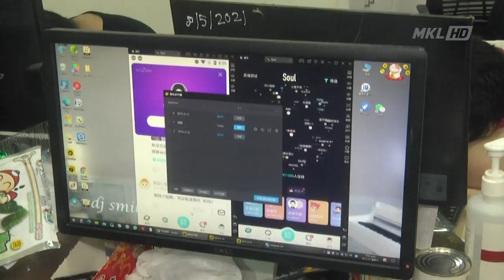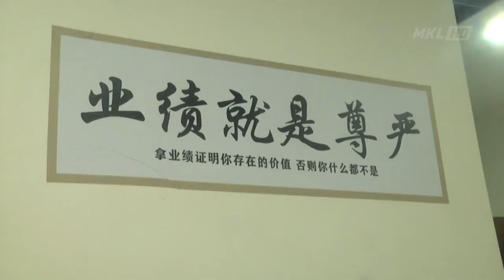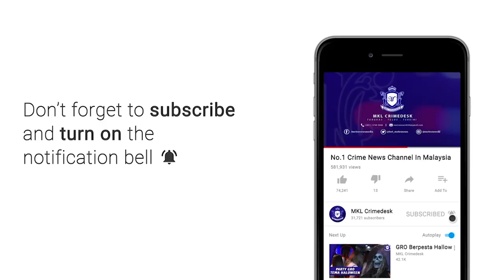MKL Crimedesk | Sindiket Calling Center Untung Rm2 Juta Sebulan Tawar Bidaan Menipu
Sindiket perjudian atas talian yang menggunakan taktik membida barangan secara maya melalui satu laman sesawang tumpas dengan penemuan 2 unit banglo mewah dekat Taman Bukit Suria Kajang semalam.

Kedua dua unit kediaman berkenaan di jadikan pusat panggilan atau Calling center sejka 4 bulan lepas.

Ketua Polis Selangor Datuk Arjunaidi Mohamed berkata hasil tindakan pantas polis berjaya mengepung dan menangkap 29 individu 24 lelaki dan 5 wanita tempatan.

Turut ditahan, seoorang lelaki warga China disyaki penjaga premis berkenaan.

Siasatan awal mendapati, sindiket berjaya mengaut keuntungan mencapai 200 ribu ringgit sehari hingga 6 juta sebulan daripada mangsa yang diperdaya ketika proses  membida.

Semakan mendapati sindiket memancing mangsa dengan menunjukkan kemewahan melalui talian lelongan.

Bagaimanapun proses membida barangan berkenaan sudah di monopoli kan sindiket berkenaan.

Malah apabila proses membida berjaya, suspek meminta 20 peratus pembayaran bagi peringkat pertama bidaan.

Bakinya 80 peratus bidaan akan dibayar mangsa selepas proses bida.

Antara jenis barangan lelongan antaranya kereta dan jenama barangan mewah, rumah dan lain lain lagi.

Sindiket mensasarkan pelanggan China.

114 komputer, 11 telefon bimbit dirampas.

Kesemua suspek 20 an hingga 40 an ditahan dan siasatan dilakukan mengikut Seksyen 120 dan 420 Kanun Keseksaan.